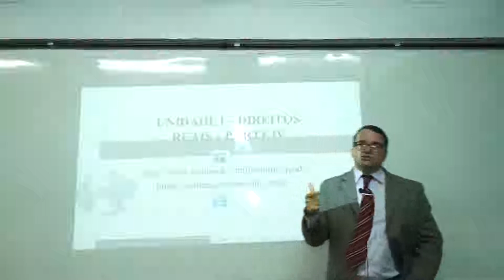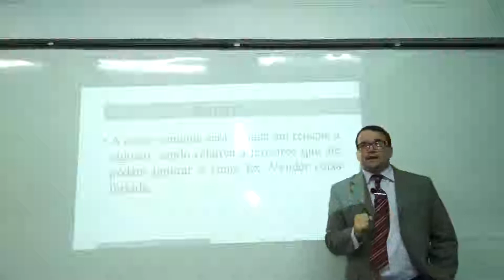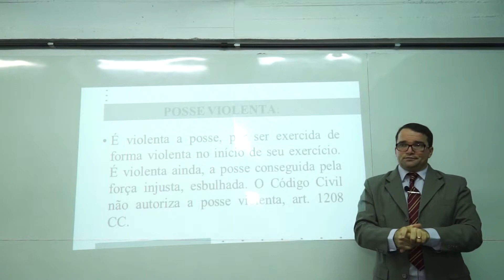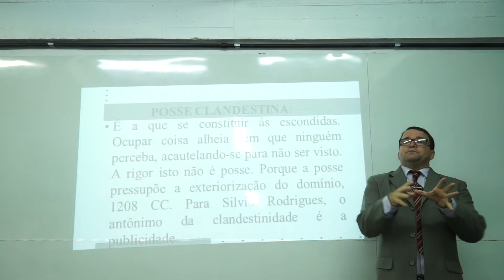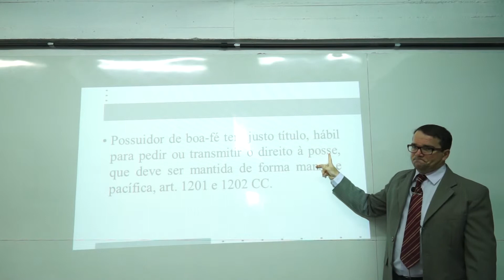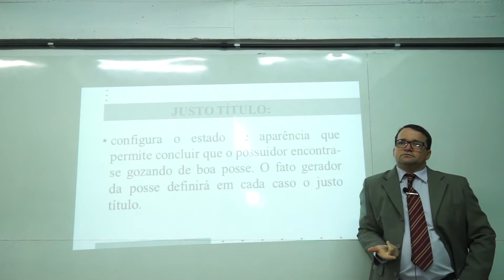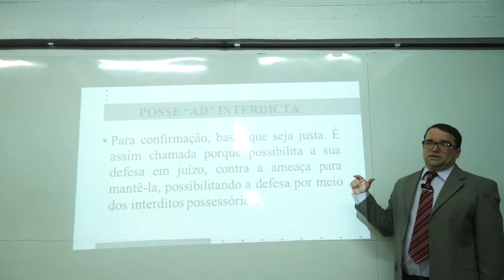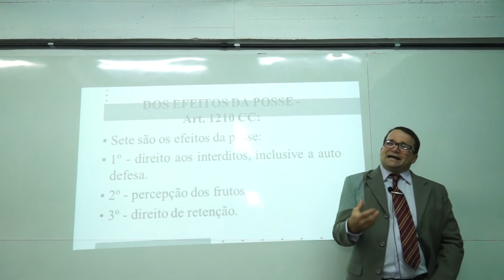01 UNIDADE I – DIREITOS REAIS – POSSE 4 1